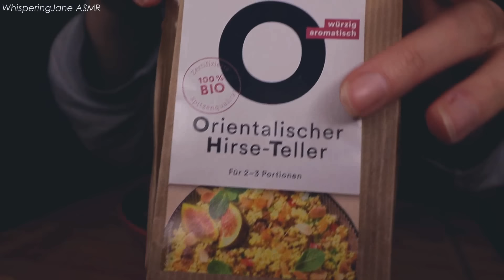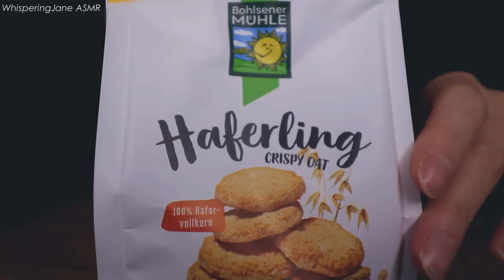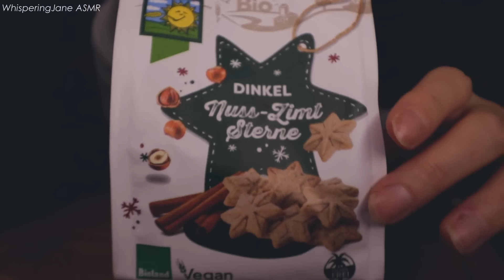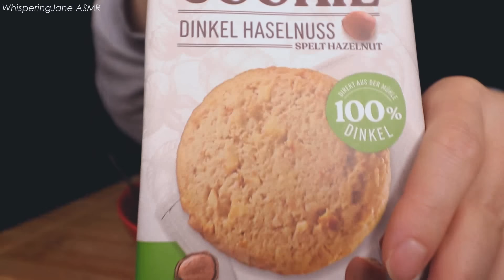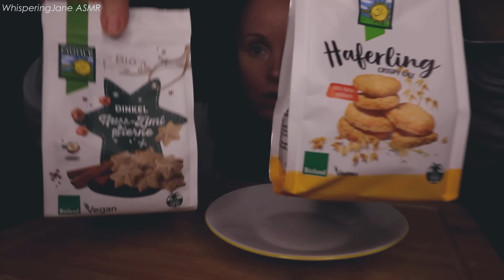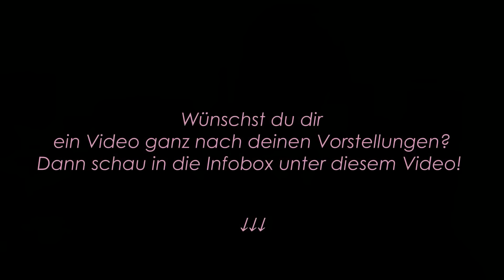ASMR MUKBANG😋Orientalischer Hirseteller mit Zucchini & Räuchertofu + Dessert🍪Intensive Essgeräusche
Yummy, yummy! Heute gönnen "wir" uns ein leckeres veganes Gericht (das ich zubereitet habe) inkl. Keksdessert!
Wir haben wieder intensive Essgeräusche, ein kleines Show & Tell der leckeren Lebensmittel und ein bisschen Storytelling am Ende. Das Ganze geflüstert!

PS: Am besten ihr holt euch auch gleich etwas zu Essen, sodass ihr nicht zu hungrig werdet. 😅

Timestamps/ Zeitstempel:

00:00    Vorstellung des „Menüs“
03:55    Mukbang Hauptgericht
13:55    Vorstellung des Desserts
16:28    Mukbang des Desserts
20:18    Storytelling (True Crime u.a.)
28:27    Outro

Möchtest du mir eine Freude als Dankeschön für meine Videos machen und meine Arbeit auf Youtube unterstützen 🥰🤗 , kannst du dies gerne in Form eines Sachgeschenks 🎁 oder Gutscheins von meinen beiden Wunschlisten machen, worüber ich mich immer sehr freue:

Alternativ kannst du mir natürlich auch gerne einen von dir gewählten Geldbetrag unkompliziert über Tipeeestream zukommen lassen:

Videolänge (min. Videolänge 20 min.), Inhalte (Trigger, Geflüstert/ Soft Spoken, No Talking) und ggf. auch Hintergrundfarbe mit. Es sind auch reine Audios mit geringerer Spieldauer möglich.
Preis pro Minute Videolänge 3,00 €; Preis pro Minute Audiolänge 2,00 €.
Dein Video erhältst du als Downloadlink per E-mail.
Ich freue mich auf deine Anfrage! 🥰🙏🏼

Mein Equipment:

► Mikrofon (ca. 150€)
► Alte Kamera (Webcam für Livestreams; ca. 70€)
► Ringlight (48 cm Durchmesser; 109,99€ )
► Hintergrundsystem (ca. 33€)